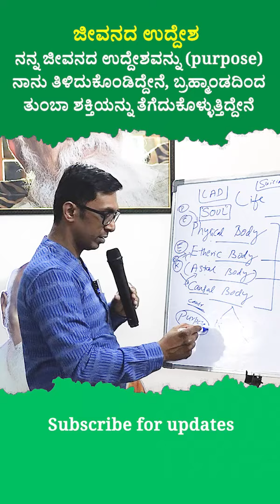ನನ್ನ ಜೀವನದ ಉದ್ದೇಶವನ್ನು (purpose) ತಿಳಿದುಕೊಂಡಿದ್ದೇನೆ, ಬ್ರಹ್ಮಾಂಡದಿಂದ ಶಕ್ತಿಯನ್ನು ತೆಗೆದುಕೊಳ್ಳುತ್ತಿದ್ದೇನೆ